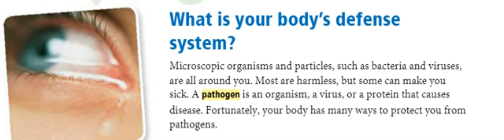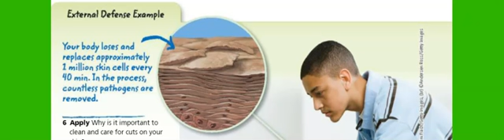Integ clip 2